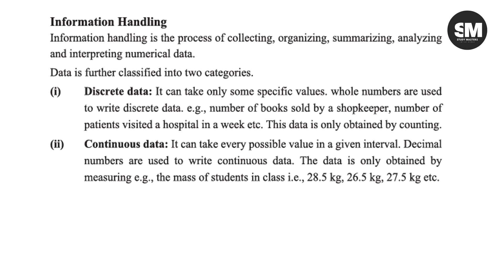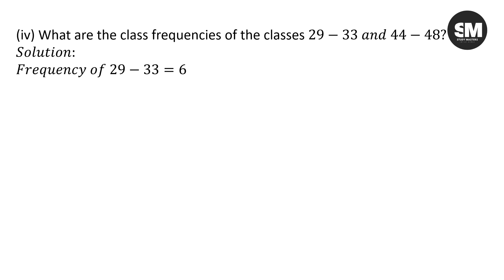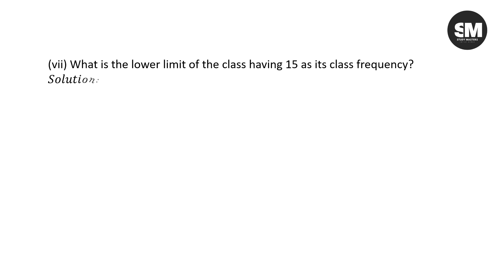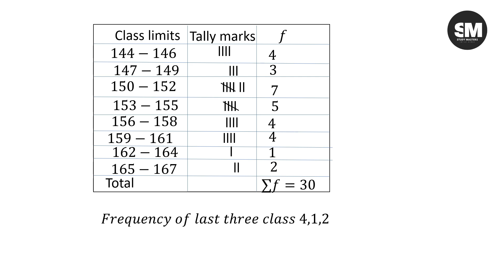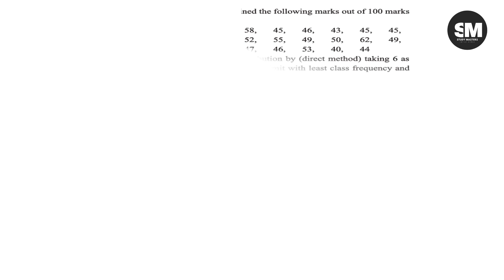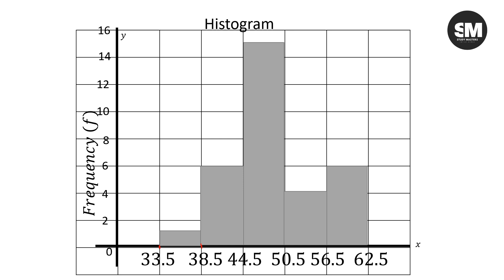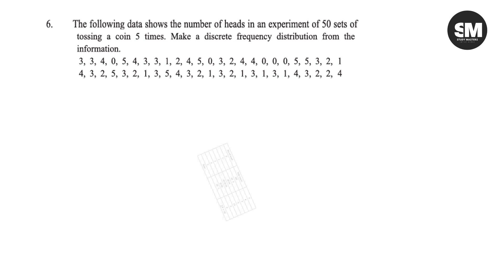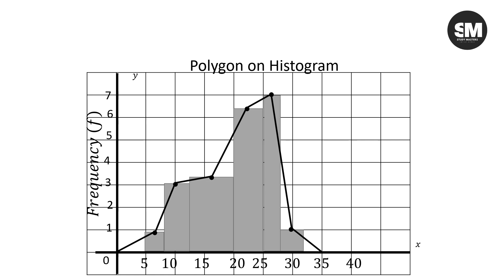9th Math | Exercise12.1| Solution |Chapter 12(Information Handling )| NewBook2025|new syllabus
9Th Class Math New Book 2025   Exercise 12.1 || PCTB || Information Handling
9Th Class Math New Book 2025  Exercise 12.1|| PCTB || Information Handling
9Th Class Math New Book 2025   Exercise 12.1|| PCTB || Information Handling || Punjab Board

In this video, we provide a step-by-step solution for Class 9 Math Chapter 12(Information Handling ) Exercise 12.1 Solution from the new book, following the Top Searcher syllabus.
Class 9 Math |Chapter 12(Information Handling ) Exercis12.1| Solution| NewBook2025 Full book
new books2025
ch#12
ch12 ex.12.1
ex12.1
📌 Topics Covered:
✅ Complete solutions to Exercise 12.1
✅ Easy explanations for each question

 9th Math New book based On Single National Curriculum
Class 9 math Single National Curriculum SNC 2025
Maths chapter 12 new book class 9 new math book 2025
Class 9 Exercise 12.1 New Book 2025
9Th Class Math New Book 2025  exercise 12.1
Unit 12 Information Handling  class 9
Punjab boards math class nine
Punjab Curriculum Book Board Class nine
 Exercise 12.1 class 9 new math book solution notes
Class 9 new math book Science Group
Class 9 new math book Arts Group
Class 9 new math book Arts Group exercise12.1
Class 9 new math book Science Group exercise 12.1
Chapter 12class 9 math new curriculum
Chapter 12 exercise 12.1 class 9th maths
PCTB new book unit 12 class 9th Punjab Board
Exercise 12.1 class 9 maths PTB new book
Punjab board class 9 maths new book maths
Unit 12 Ex 12.1 class 9 maths
 9th class PTB math ex 12.1
Chapter 12 exercise 12.1 class 9 maths
Chapter 12   review exercise 12.1 math class 9
9 class math new
9th class math new syllabus chapter 12  exercise 12.1 complete
class 9 maths new syllabus  exercise 12.1  question all question
class 9 maths new book exercise 12.1
class 9 maths new book review exercise 12.1
9 class maths new book chapter 12
class 9th math new book Unit 12
9 class math new syllabus chapter 12
class 9 maths new book review exercise 12.1  Urdu medium
9 class maths new book chapter 9Urdu medium
class 9th math new book Unit 12 Urdu medium
9 class math new syllabus chapter 12  Urdu medium